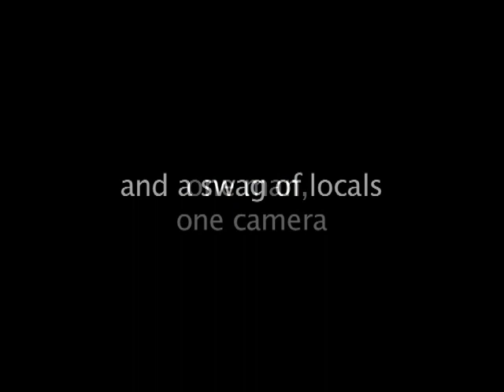Aran Islands, Ireland Travel Video Guide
On the Aran Islands I interviewed Teresa Millane, an old style (Sean Nos) singer.